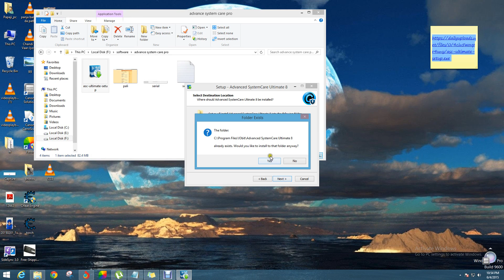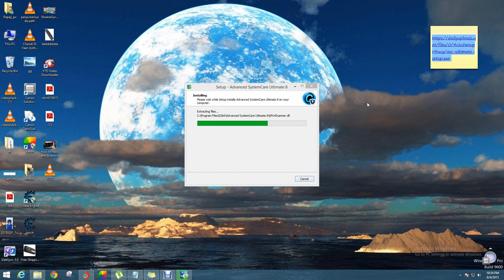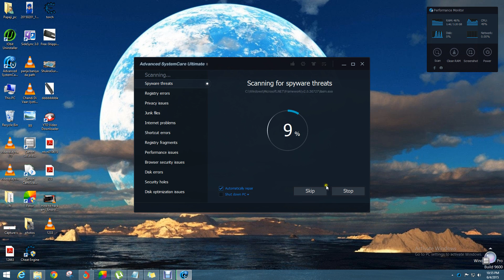computer speedup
serial :- 7FAC5-4AB1D-FFC7F-5CFD6

10 ways to make your computer run faster
a new computer

easy ways to make your computer faster
fast computer
fast computer processor
fast computer software
fast computer speed
fast computers
fast laptop
fast laptops
fast my pc
quicker computer
run computer faster
run pc faster
slow computer
slow computer fix
slow computer fix free
slow computer fixes
slow pc
slow pc fix
slow pc fix free
slow pc performance
slow pc startup
slow pc windows 7
slow running computer
slow running laptop
slow running pc
sluggish computer
software for computers
software for speeding up pc
software that makes computer faster
software to make computer faster
software to make computer run faster
software to make my computer faster
software to speed up pc
speed computer
speed computer up
speed it up
speed my computer
speed my computer up
speed my pc
speed my pc up
speed of computer
speed pc up
speed up
speed up a computer
speed up a pc
speed up a slow computer
speed up computer
speed up computer free
speed up computer freeware
speed up computer performance
speed up computer software
speed up computer startup
speed up computer vista
speed up computer windows 7
speed up ie
speed up internet
speed up laptop
speed up laptop performance
speed up my computer
speed up my computer free
speed up my internet
speed up my internet connection
speed up my laptop
speed up my laptop free
speed up my pc
speed up my pc free
speed up my pc freeware
speed up my pc review
speed up old computer
speed up pc
speed up pc for free
speed up pc free
speed up pc freeware
speed up pc performance
speed up pc software
speed up pc startup
speed up pc windows 7
speed up slow computer
speed up slow laptop
speed up slow pc
speed up software
speed up startup
speed up system
speed up the computer
speed up the pc
speed up this computer
speed up vista
speed up windows 7
speed up windows vista
speed up windows xp
speed up xp
speed up your computer
speed up your computer for free
speed up your internet
speed up your laptop
speed up your pc
speed your computer
speed your pc
speeding up a computer
speeding up a slow computer
speeding up computer
speeding up computer windows 7
speeding up laptop
speeding up my mac
speeding up pc
speeding up your computer
speeding up your pc
speedup computer
speedup my computer
speedup my pc
speedup my pc for free
speedup pc
speedup your pc
speedupmypc
speedupmypc review
system speed up
system speed up software
system speedup
system speedup software
the best computer
the best computers
things to make your computer faster
tips to make your computer run faster
tips to speed up computer
tips to speed up pc
to make computer faster
top 10 computer
top computers
uniblue speedupmypc
very slow computer
very slow pc
ways to make a computer run faster
ways to make computer faster
ways to make computer run faster
ways to make my computer faster
ways to make my computer run faster
ways to make your computer faster
ways to make your computer run faster
ways to make your pc faster
ways to speed up computer
ways to speed up laptop
ways to speed up your computer
what can i do to make my computer faster
what can i do to make my computer run faster
what can make my computer faster
what makes a computer fast
what makes a computer faster
what makes a computer run faster
what makes a computer slow
what makes computer faster
what makes my computer faster
what makes your computer faster
what makes your computer run faster
what makes your computer slow
what to do if your computer is slow
what to do when computer is slow
what to do when your computer is slow
what will make my computer faster
what will make my computer run faster
why computer is slow
why computer slow
why computer so slow
why is computer slow
why is computer so slow
why is my computer slow
why is my computer so slow
why is my laptop slow
why is my pc so slow
why is the computer so slow
why is this computer so slow
why my computer is slow
why my computer is so slow
why my computer so slow
why my laptop is slow
why my pc is slow
why my pc is so slow
why my system is slow
why pc is slow
why pc slow